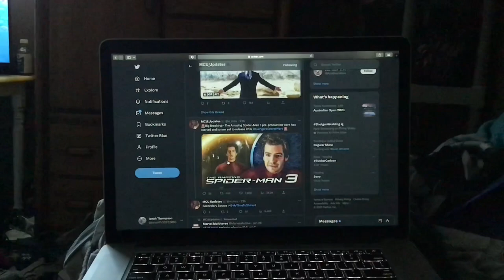My Reaction / Thoughts on The Amazing SpiderMan 3 pre production work has started and is now set to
My Reaction / Thoughts on The Amazing SpiderMan 3 pre production work has started and is now set to release after Avengers Secret Wars